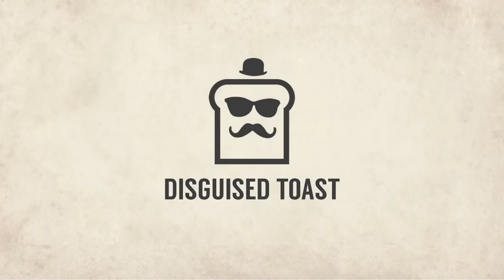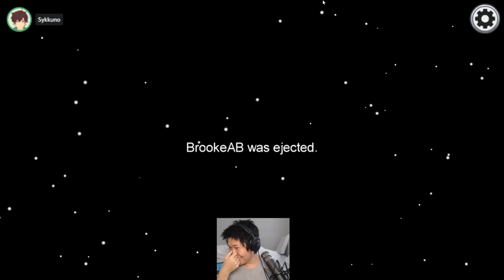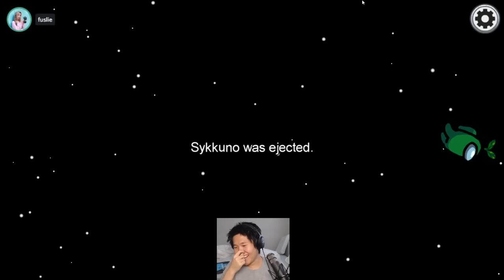becoming a 4600 IQ solo impostor horror ASSASSIN...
Watch Disguised Toast show some scary impostor ruthlessness and a setup for the perfect scapegoat to take the blame in Among us. All in good timing for halloween. Enjoy!

Music composed by Fabian Del Priore